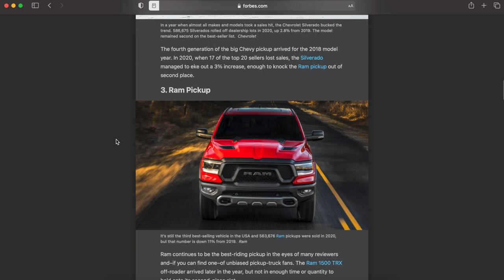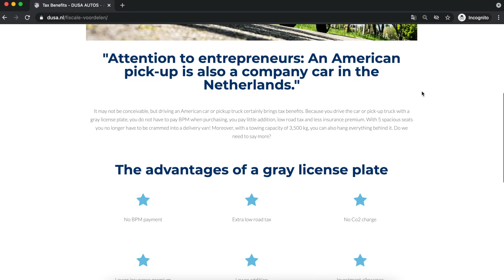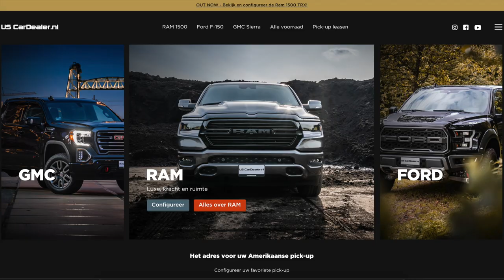Here's WHY there are SO MANY AMERICAN pickup trucks in The Netherlands!! 🇳🇱 🇺🇸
I'm an American expat who has been living in the Netherlands for the past 2 years. I've always wondered why there are so many large American pickup trucks in the Netherlands. and I think I've figured out why.

Update in 2024: The tax benefit (grey license plate) for these will likely come to an end in 2025 in the Netherlands due to requirements for business vehicles to be electric to qualify. Since making this video, I've seen an increase in the number of pickup trucks around the Netherlands, as people are trying to take advantage of the tax benefit while they still can!